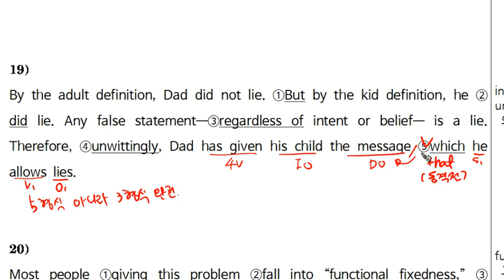독해&문법 Lv4 019